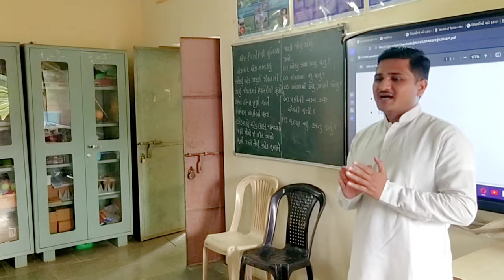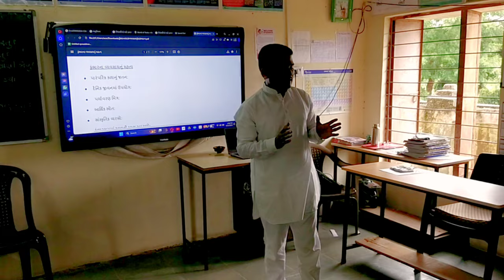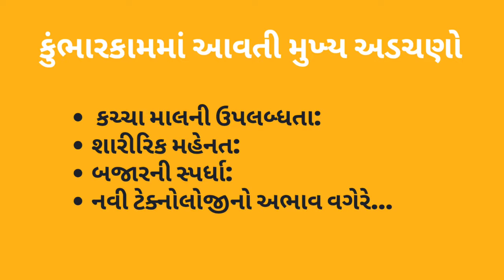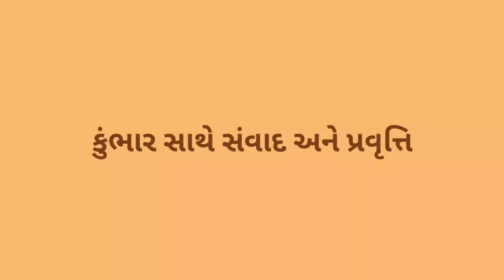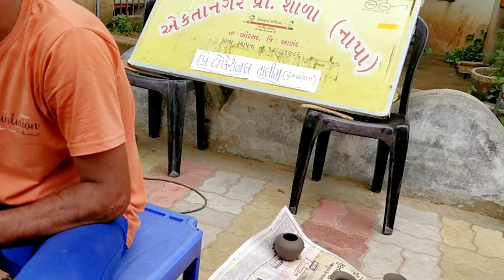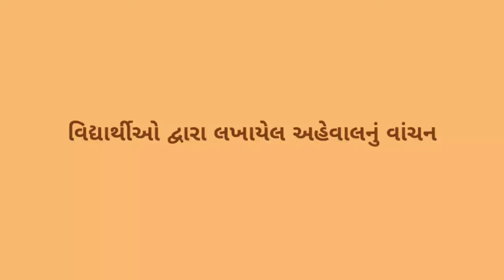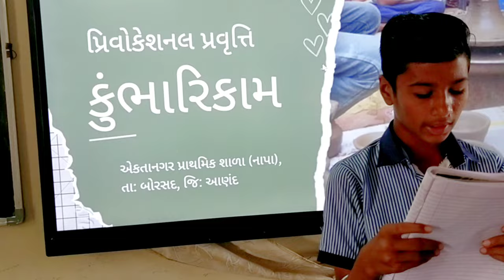10 Baglessdays અંતર્ગત શાળાના વિદ્યાર્થીઓને કુંભારીકામની પ્રેવોકેશનાલ તાલીમ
NEP 2020 : 10 Baglessdays અંતર્ગત શાળાના વિદ્યાર્થીઓને કુંભારીકામની પ્રેવોકેશનાલ તાલીમ